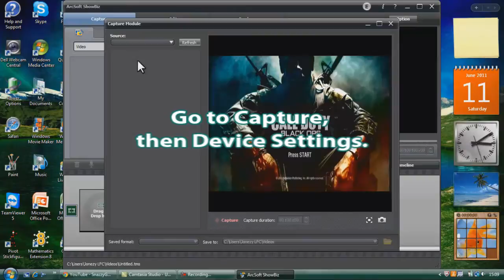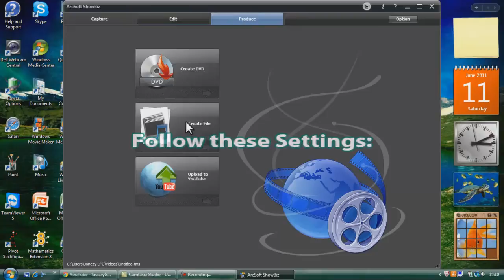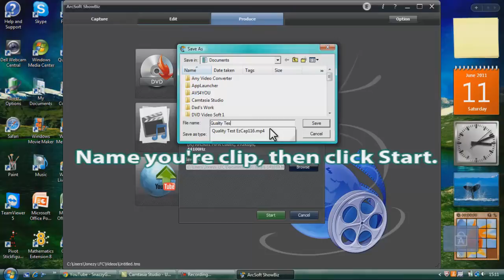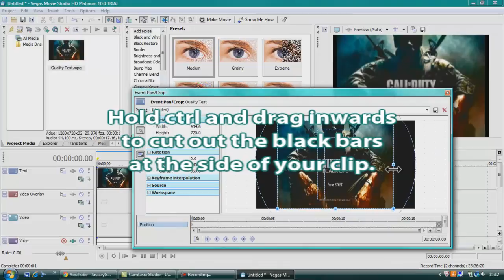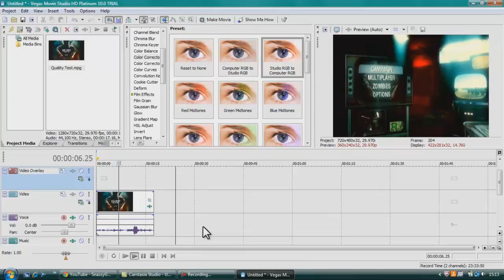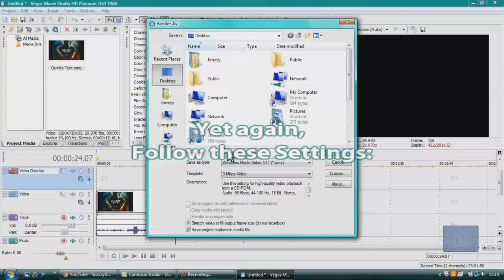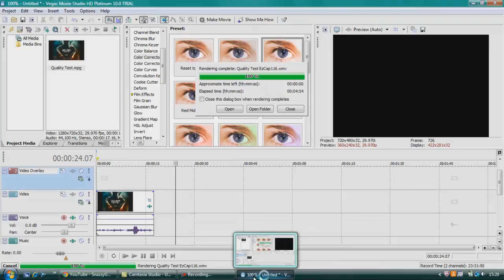EzCap116 | Best Quality Settings | Tutorial | ArcSoft Showbiz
*READ DESCRIPTION FOR PROGRAM LINKS*
Hey everyone!!
As promised, you get the tutorial for my awesome EzCap quality!!